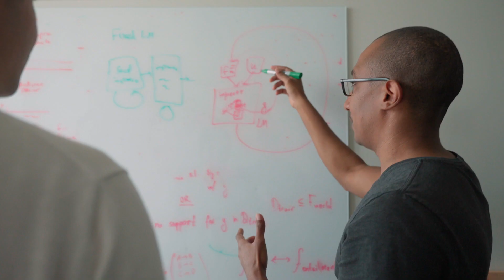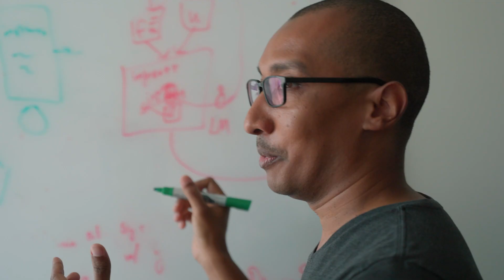Lester Mackey | 2023 MacArthur Fellows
Lester Mackey is a computer scientist, statistician, and 2023 MacArthur Fellow pioneering statistical and machine learning techniques for the common good.

Lester is creating solutions to data science problems in healthcare diagnostics, climate forecasting, and other areas with societal impact.

Explore his work and all the 2023 MacArthur Fellows on our website!
Video description: Lester Mackey, a man with a close shaven head wearing a grey v-neck shirt and jeans, works in his office at a computer, has a discussion with colleagues, and looks out over a skyline. We see disease and climate models with visuals of landscapes and him working at a white board.